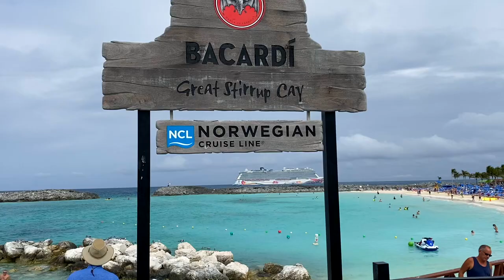Croisière : de l'Atlantique au Pacifique via le Canal du Panama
Escales depuis Miami à Los Angeles à bord du navire «Norwegian Joy» en passant par le Canal de Panama. Une superbe odyssée...!